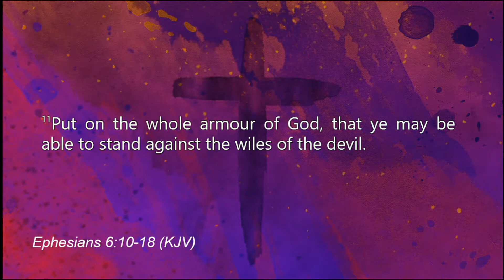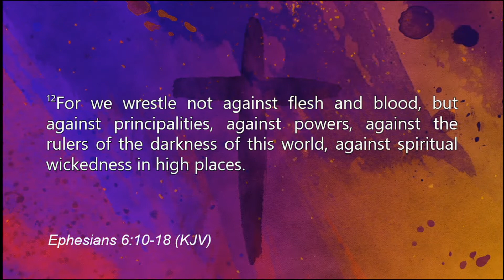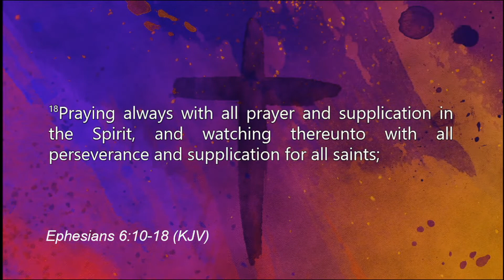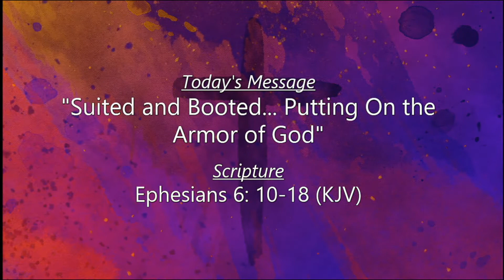Suited & Booted Putting on the Amor of God | Min. Francis Jones | 052922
If you would like to know more about our ministry, please visit us

To continue supporting our ministry, you can give directly through our website, through our Greater Harvest app, or by texting GreaterHC to 77977.

Thank you for your continued support as we Prepare People for the Lord's Harvest.